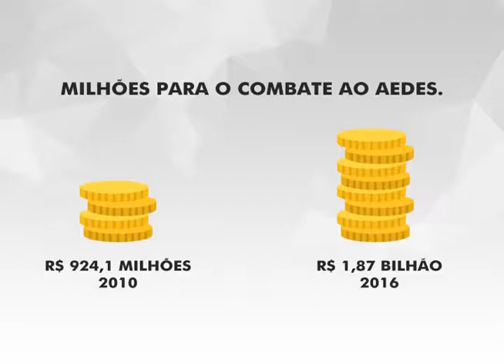Proteja sua família da dengue!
Saiba mais sobre DOMIFLY S3:

DOMIFLY S3 é um poderoso inibidor do desenvolvimento de insetos que mata as larvas dos mosquitos antes que se tornem insetos adultos!

EFICAZ:
DOMIFLY S3 age contra 99,9% do seu problema com mosquitos, uma vez que um único mosquito é capaz de produzir até 600 descendentes durante a vida.

ECONÔMICO:
Com poucas gotas por recipiente, DOMIFLY S3 elimina as larvas dos mosquitos por até 120 dias!

SEGURO:

DOMIFLY S3 não é tóxico para seres humanos ou animais de estimação, nem para plantas.